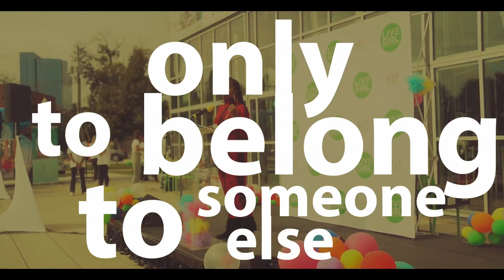Time To Take Action!